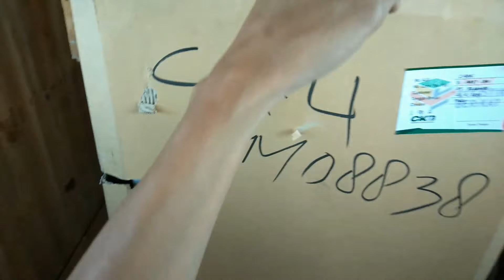Ngeri² Sedap Kapal ini Pakai Mesin YANMAR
Melihat Proses finishing kapal kayu yang dibangun di galangan perahu tradisional Tanah Beru

Proses penyelesaian akhir secara keseluruhan akan dilakukan di dua tempat, Surabaya dan Pulau Bali.